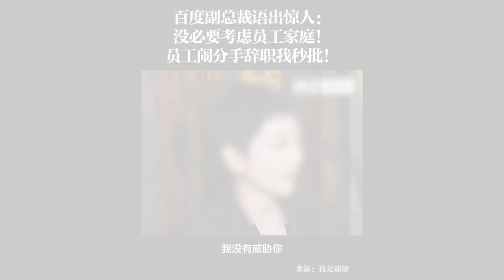为什么我很“同情”百度副总裁？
老铁点个关注呗ღ( ´･ᴗ･` )比心